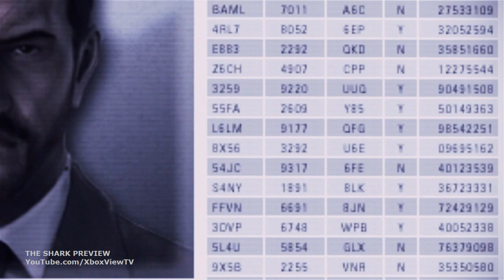Ace Combat: Assault Horizon - The Shark Gameplay Preview Trailer (2011) OFFICIAL | HD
The Shark wrecks havoc in the sky. Do your best to stay out of his targeting reticles in Ace Combat: Assault Horizon. Ace Combat Assault Horizon, an aerial combat game developed for PS3 and Xbox 360, is scheduled to be released on Tuesday, October 11, 2011 in North America and in Europe on October 14, 2011. Featuring a story written by New York Times bestselling military author, Jim DeFelice, writer of Leopards Kill and Threat Level Black, Ace Combat Assault Horizon puts players in the shoes of a top gun pilot in an international task force. This war drama will span real-world locations, such as Dubai and Russia, and incorporate new categories of aircrafts, including super-sonic jets and the introduction of the attack helicopter, door gunner and more.

PRE-ORDER "Ace Combat: Assault Horizon" NOW

Developer: Project Aces
Release Date: Oct 11, 2011
Genre: Action, Flight
Platform: Xbox 360, PS3
Publisher: Namco Bandai Games
ESRB: RP